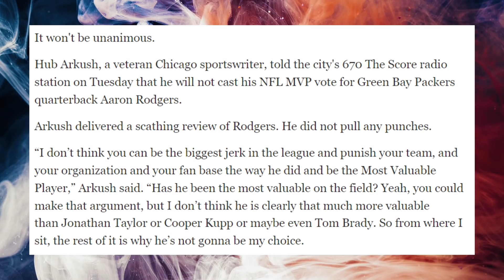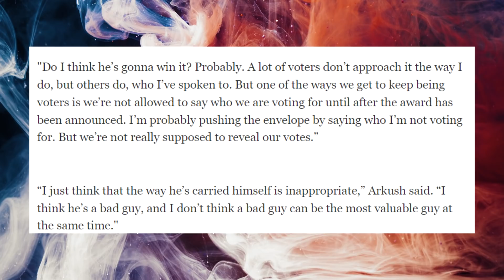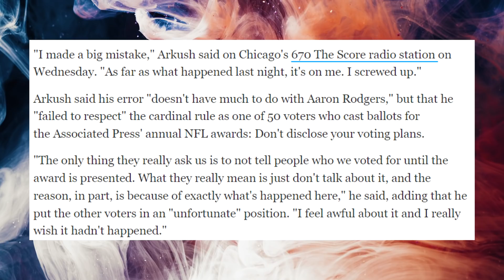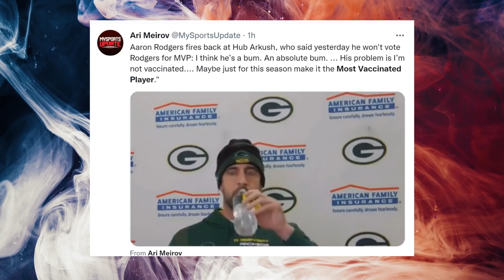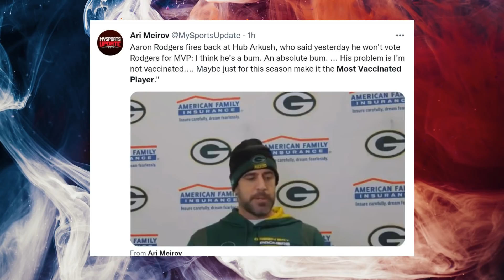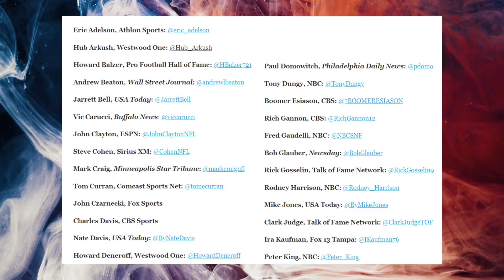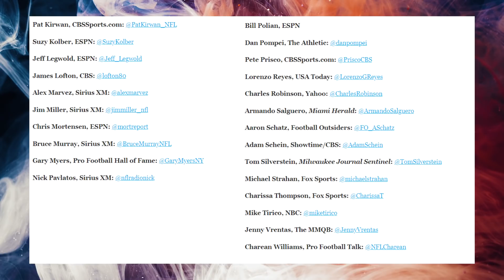Breaking down the INSANE arguments by an MVP voter for why Aaron Rodgers shouldn't be MVP